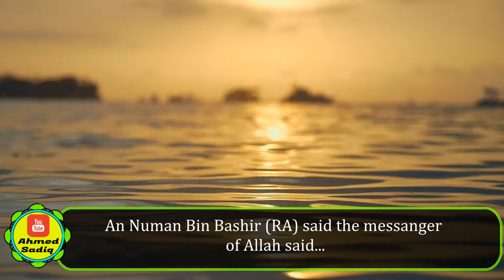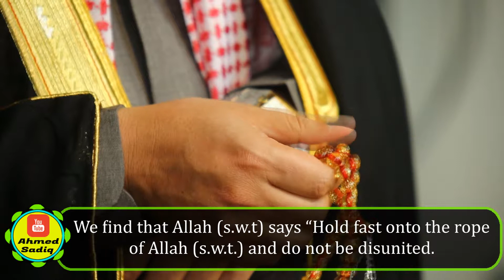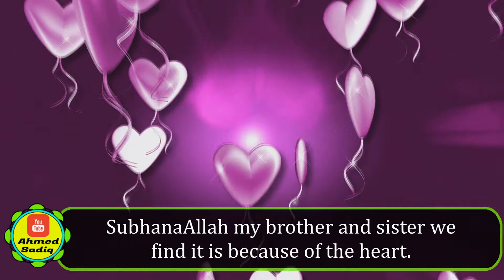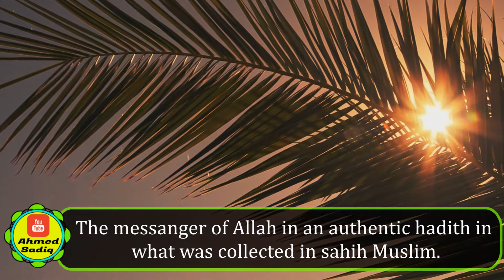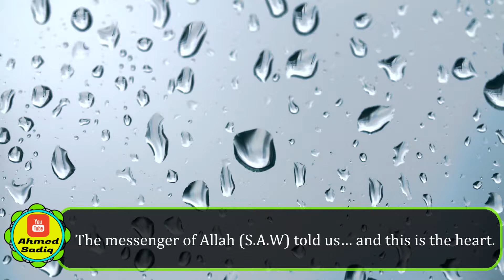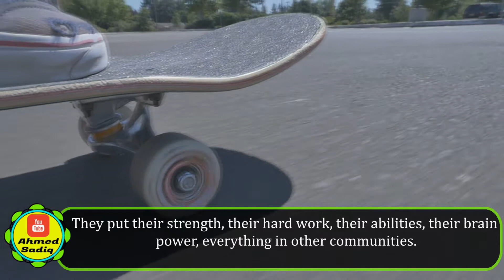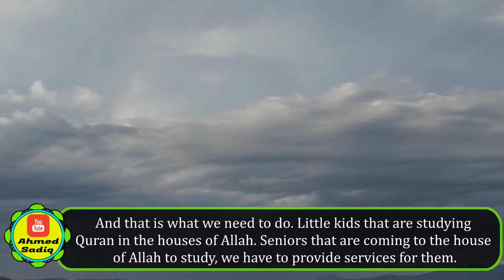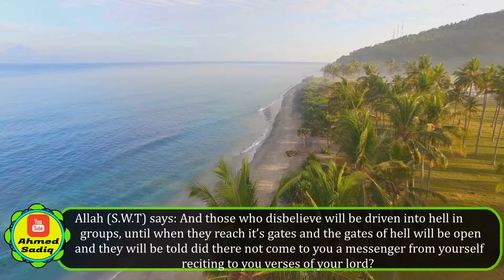The Mosque Aint your House! - Sh. Ahmed Sadiq Khutba Willmar MN.